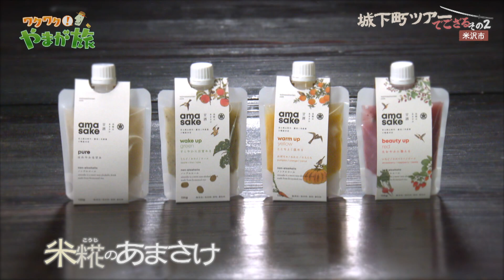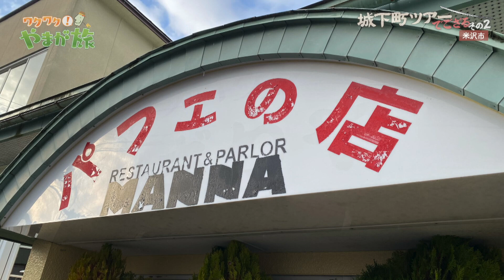城下町ツアーでござる その２【ワクワク！やまが旅】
山形が世界に誇る美食・美酒に「精神文化」や「伝統文化」などなど…
地元では当たり前！それこそが山形の深魅力！県外出身で、山形県住みます芸人のソラシドの２人が移住したからこそわかる、山形の魅力を発信します！

【ワクワク！やまが旅】
先週に続きソラシドが「やまがた愛の武将隊」のメンバーと米沢市を巡ります！
日本酒やアップルパイパフェ、米沢牛料理をたっぷり満喫♪